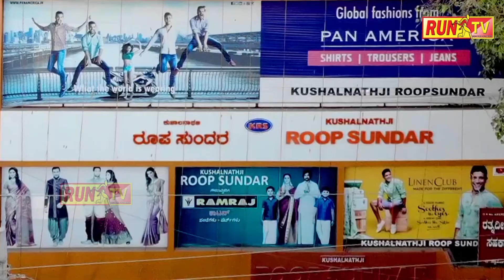ಪ್ರಕರಣಕ್ಕೇ ಸಿದ್ದು ಆಕ್ರೋಶಹತ್ರಾಸ್ ಅತ್ಯಾಚಾರ:SIDDARAMAI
ಪ್ರಕರಣಕ್ಕೇ ಸಿದ್ದು ಆಕ್ರೋಶಹತ್ರಾಸ್ ಅತ್ಯಾಚಾರ